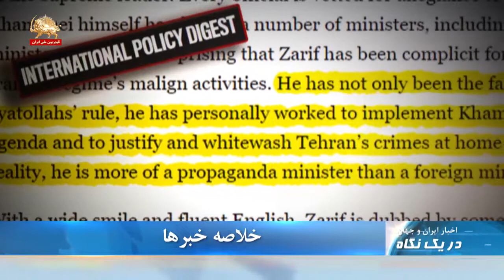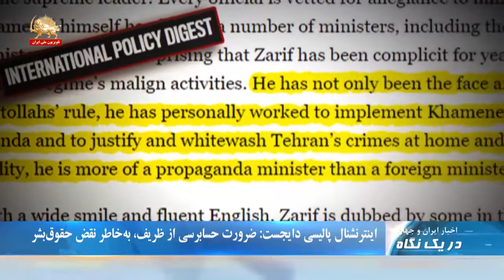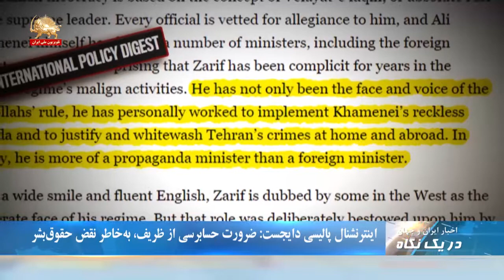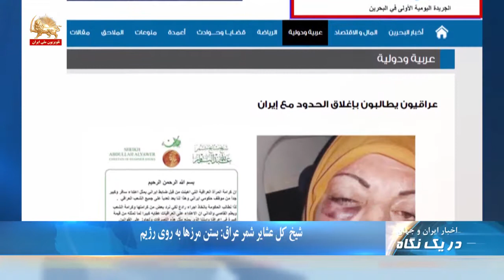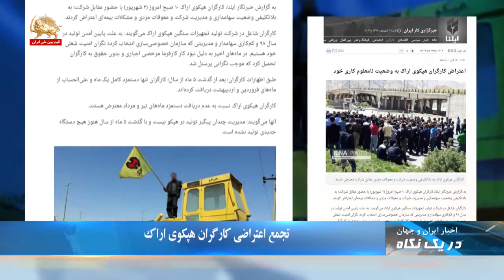افزایش قیمت گوشت - در یک نگاه